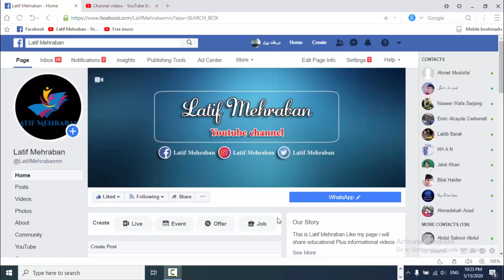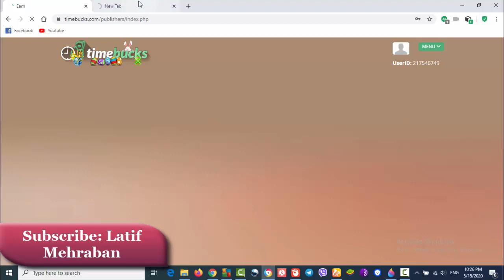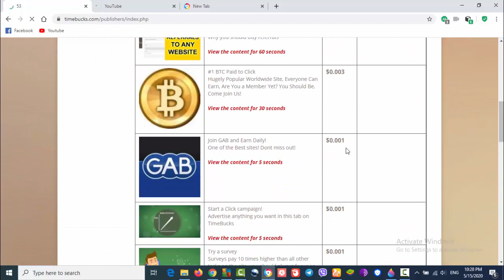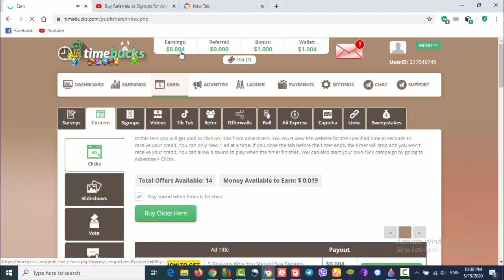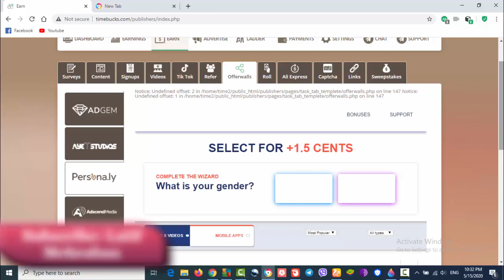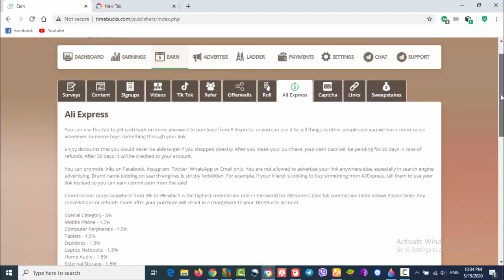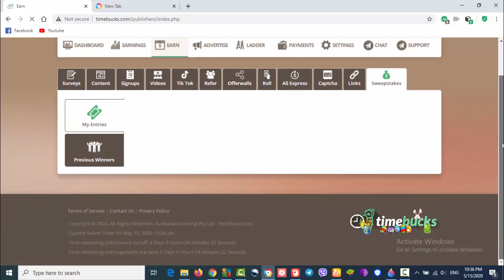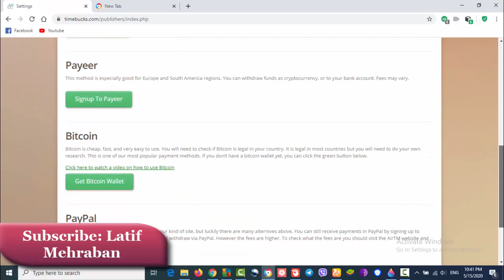با این سایت هر روز تا ده دالر دریافت کنید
92997884/?ref=share